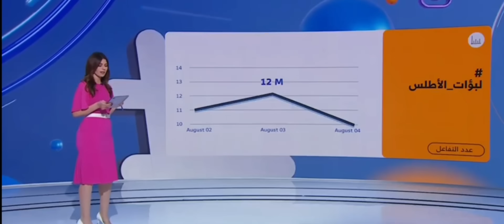سنحلم في مونديال أستراليا...فالحلم غير مؤدى عنه